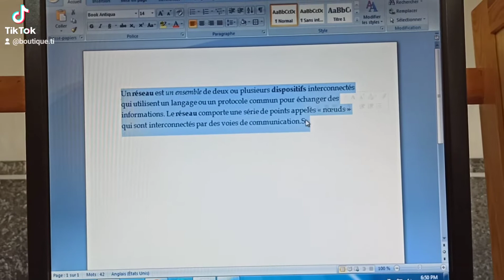الكتابة فى الوورد 5